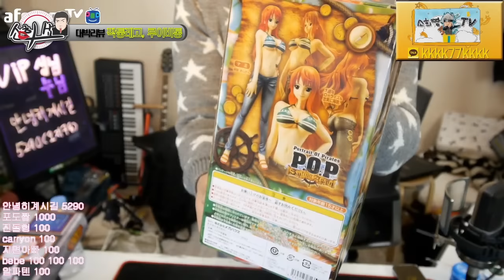간지철철 루이비통 보조베터리+짝퉁레고+루피,스타워즈 피규어 탱크2개 다량리뷰Louis Vuitton, LEGO, Tank, Star Wars Get review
이 많은 고퀄 상품들 저의 첫 이벤트로 모두 드렸죠^^